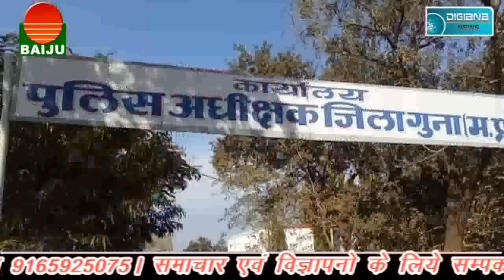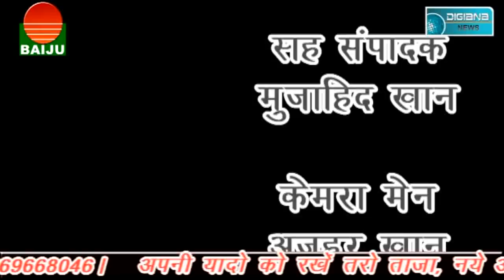एसडीओपी अनुराग पांडे के खिलाफ लामबंद भारतीय जनता युवा मोर्चा...